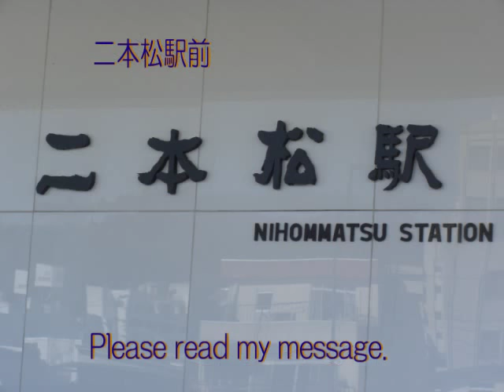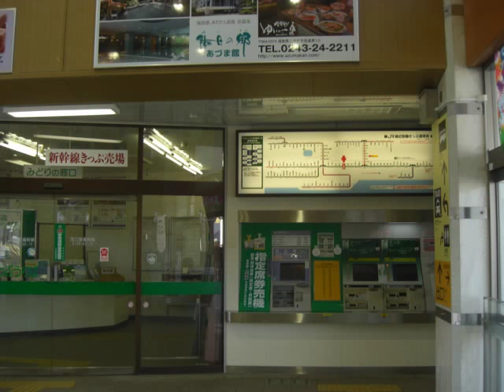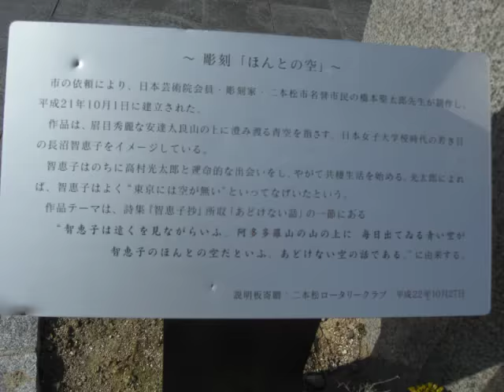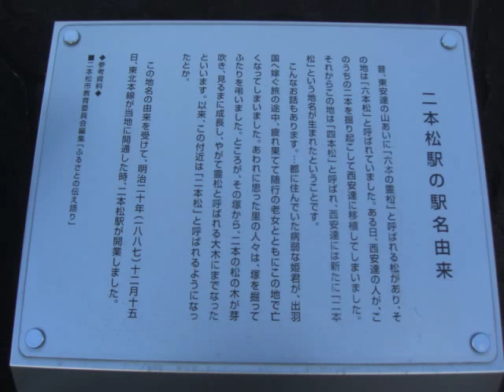武士道Bushido100(300)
(300)武士道Bushido100「武士道ルネサンス」
「小学生に英語教えて国滅ぶ。『小学校では、一に国語、二に国語、三、四がなくて五に算数。あとは十以下』 （藤原正彦）　No.5　 」武士道ルネサンス
二本松駅前　　Midsummer Sky

・「情緒なくして論理なし
もちろん日本にも宮澤賢治や、大関松三郎の詩集『山芋』や無着成恭の『山びこ学校』など、いくらでも素晴らしい作品がある。心を揺さぶる童話や詩や物語もある。これらに触れることで、郷土愛や家族愛、卑怯を憎む心や惻隠の情・・・つまり『情緒』を育むことができます。
『情緒』など役に立たない、論理的思考こそが重要なのだという人がいますが、実は情緒なくして論理はありません。論理とは、AならばB、BならばC、CならばDと、鎖を手繰り寄せるように思考を積み重ねた結果、Zという最終結論に至るものです。ところが出発点のAは、何かから論理的に導き出せるものではありません。Aは常に『恐らくこうなのではないか』という推測からうまれる仮説です。この仮説を選択する際に決め手になるのが、情緒です。出発点が誤っていれば、その上にどれだけ論理的思考を積み重ねても、正しい結論には辿り着けません。この『情緒』を育むには幼いころから本を読み、沢山感動し涙を流すほかにない。
だからこそ、『読む、書く、話す、聞く』のなかで、初等教育に圧倒的に重要なのは『読み』なのです。比率を言うなら読み20、書き5、話す1、聞く1ぐらいでちょうどいい。しかしながら、10数年前、こんなことを文科省の文化審議会で発言したら、出席していた小中高大の国語の先生たちには猛反対されました。市川團十郎さん（故人）や内館牧子さんは大賛成してくれたのですが。
江戸時代の寺子屋では、『読み、書き、算盤』の順で教えていました。人間の知的活動で最も大事なのは読むことであり、その次が書くこと、最後が計算だということを、江戸時代の人は、よく分かっていたのです。
では実際に、小学校でどのような教育改革をすべきなのか。
まずやるべきは、通信簿に『読書』という欄を作ることです。成績は『よく読んでいます』と『もう少し読みましょう』の二つだけでよいと思います。そうすれば我が子の成績を上げたい親は必死になって本を買ってきて、子どもに『本を読みなさい』と言うでしょう。これは20年ほど前に齋藤孝さん（明治大学教授）が言いだしたのですが、とてもいいアイディアだと思います。なぜいまだに導入されないのか不思議でなりません。
次に文語も教えなければいけません。文語は日本文学の宝庫です。文語が読めないと、島崎藤村や室生犀星の素晴らしい作品に巡り合うこともできません。『近代詩の父』萩原朔太郎も、初期は文語で詩を書いていました。途中で現代語に変えた時期もありましたが、晩年には『現代語では十二分に自分の気持ちを表現できない』と再び文語に戻しました。文語を教えないということは、素晴らしい日本文学の半分を最初から放棄しているようなものです。
子どもは漢字が読めないから、と心配する必要はありません。全部ルビを振っておいて、読めればそれでいい。難しい漢字は書けなくてもかまいません。将来文章を書くときはパソコンを使うのですから。
三つ目がスマホの禁止です。これは小学校だけでなく中学・高校でも徹底してほしい。昔の若者は寸暇を惜しんで本を読んでいました。電車に乗ったらパッと文庫を開くのが普通の光景でした。それがいまではみんなスマホを眺めている。最近は学校でも休み時間になるとみんなスマホに夢中で、友だちと議論したり、たわいもないお喋りすらすることが少なくなっているそうです。大人の責任でスマホの毒を規制し、本を読み、仲間と語らう世界を取り戻さなければなりません。」武士道ルネサンス